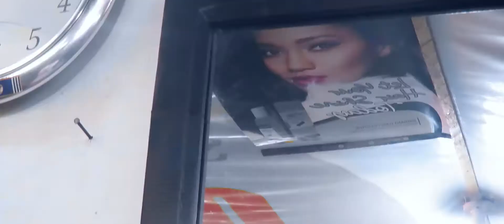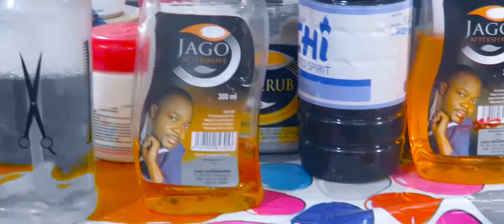NORAH BY LAITA SUB ZERO FT BONE TROUBLE OFFICIAL HD VIDEO New Ugandan Music 2020 JUPITAR FILMS